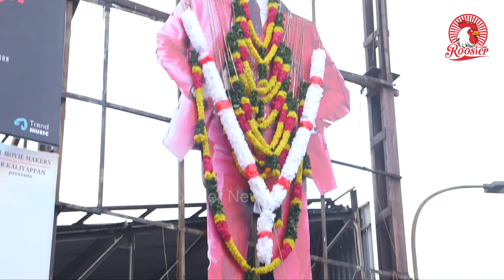சிவாஜியின் வாழ்க்கை ரகசியத்தை வெளியிட்ட பிரபலங்கள் I Vasanthamaligai 52nd day Celebration I Shivaji